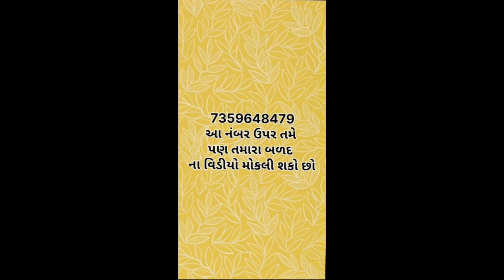સુંદર બળદ ની જોડ